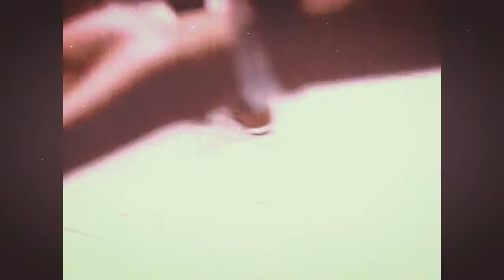Christmas Party 2016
LATE VLOG. I know, I know, forgive me :)) We're college seniors now, our lives revolve around our thesis.